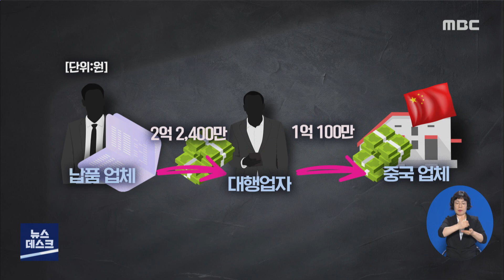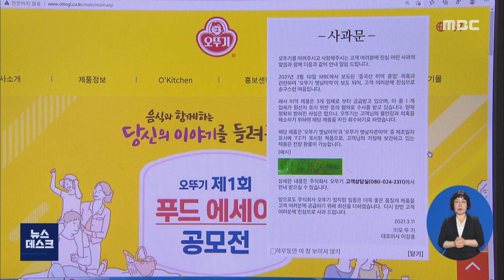중국산에 약품처리까지? 비자금 조성도 의혹-R (210311목/뉴스데스크)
◀ 앵 커 ▶
오뚜기에 미역을 납품하는 업체가
중국산 미역을 한국산으로 속여서
납품해 왔다는 의혹 관련해서

오뚜기가 사과문을 발표하고
해당 제품을 자진 회수하기로 했습니다.

반면 납품 업체는 혐의를
완강히 부인하고 있는데요

미역에 약품 처리를 했다는
의혹에도 식용이라 문제가
없다는 입장입니다.

조희원 기자가 보도합니다.

◀ 리포트 ▶

'오뚜기에 중국산 미역을 납품한 업체가
염화칼슘으로 미역을 세척했다.'

오래 전부터 업계에서는 나돌던 소문입니다.

흐물거리는 중국산 미역을
'더 단단하고 통통하게' 보이도록
약품 처리를 했다는 겁니다.

◀ I N T ▶ 제보자 1
"중국산 미역은 많이 퍼지거든요. 염화칼슘을 넣으면 굳어집니다. (퍼진 미역은) 일반 시장에 내놔도 중간 상인들이 '퍼져서 못 씁니다' 해버립니다. 물에 담가보고는."

MBC가 확보한 문건입니다.

[ C G ]
[납품업체가 지난 2019년 12월 12일
전남 영암에 있는 한 화학회사로부터
염화칼슘 1천 킬로그램을 58만원에 샀습니다.]

해경의 수사에서도
지난 10년간 무려 93톤의 염화칼슘을
구매한 것으로 확인됐습니다.

가루형태의 염화칼슘을 물에 녹인 뒤
중국산 미역을 씻어 건조작업을 했고,
오뚜기에 납품했다는 것이 수사 결과입니다.

또 이 납품업체가 '비자금'을 조성했다는
의혹도 터져나왔습니다.

납품업체가 미역 공급업자와
'업계약'을 체결한 뒤 비자금을 챙겼다는 것.

[ C G ]
MBC가 확보한 계좌 내역을 보면
지난 2011년, 1억원 짜리 물량에 대해
납품업체는 2억2천만원을 업자에게 보낸 뒤
납품업체 간부가 개인계좌로 6천 7백만원을
받아챙긴 것으로 확인됐습니다.]

해경은 이렇게 모은 비자금이
100억원 대인 것으로 확인했다고 밝혔습니다.

[ C G ]
이같은 의혹에 대해 납품업체 측은
MBC와의 통화에서
"경쟁사의 허위제보로 해경의 수사가 시작됐고
해경의 압수수색이 없었다"고 밝혔습니다.

또 "중국산 미역을 수입한 사실이 없다"면서
"염화칼슘은 유해성이 없어 식품 세척용으로
사용할 수 있다"고 밝혔습니다.]

한편 오늘 오뚜기는 사과문을 통해
납품업체가 수사를 받고 있는 사실을 인정하고
명확히 밝혀진 사실은 없으나
고객들의 불안을 해소하기 위해
해당 제품을 자진 회수한다고 밝혔습니다.

또 식품의약품안전처도
오뚜기 미역에 대한
염화칼슘 처리 여부를 조사하기 위해
해경과 논의 중이라고 밝혔습니다.

MBC 뉴스 조희원입니다.